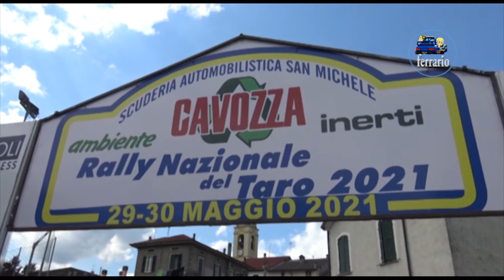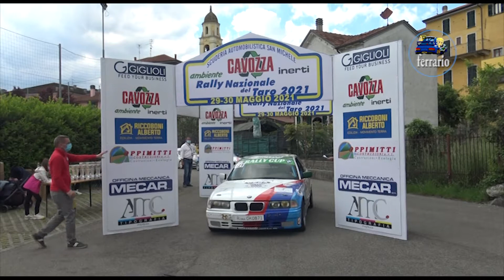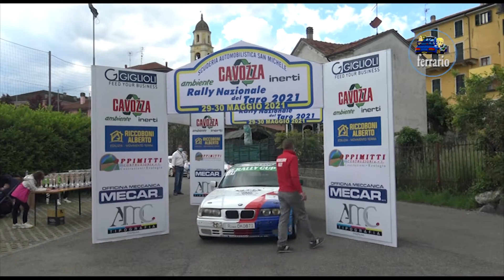CLIP Rally Naz.del Taro 2021 ARDIGO'-PREVIATO by Ferrario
I migliori passaggi esterni dell'equipaggio ARDIGO'-PREVIATO su Bmw 318 durante il Rally Naz.del Taro 2021.